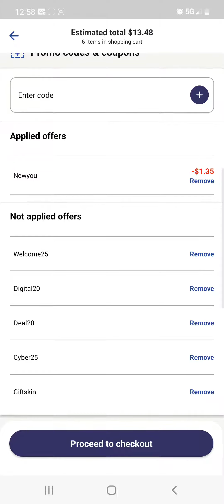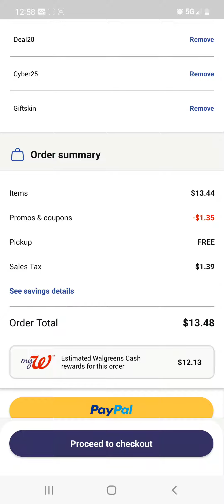corran 🏃‍♀️🏃gratis productos Gillette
productos gratis